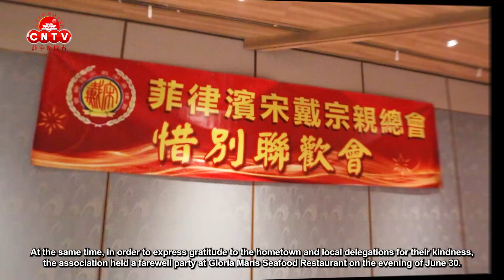菲律宾宋戴宗亲总会举行欢迎会和惜别会答谢庆贺团